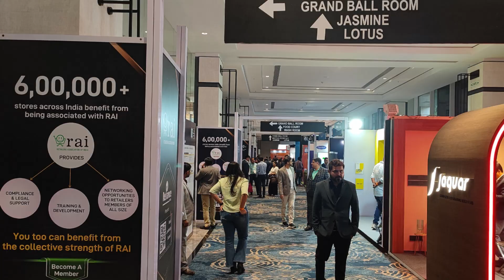i-TEK RFID at Retail Leadership Summit 2024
As the curtains close on RLS2024 organized by @TheRAIvideos , i-TEK RFID reflects on an eventful journey filled with learning and collaboration.
Grateful for the opportunity to connect with industry leaders and share insights.
Here's to continued growth and success! 🤝

Retail leaders in the panel discussion - Ashim Patil, Indresh Pradhan, Jacob Joseph, Ranjan Sharma, Sujoy Mitra, Puneet Mansukhani, Surender Gounder, Vikram Idnani, and Vipin Gupta.

Team i-TEK RFID - Sonali Pimpale Kadam, Bhavana Banerjee, Santosh Navale, Hrishikesh Deshpande, Maneesha Khomne, Amol Yadwadkar, Kapil Gandhi, Tushar Borude, Santosh Khandale, Mayank Mhaske, Bhaskar Yella, Chandrakant Edake, and Jaydeep Panchwadkar.